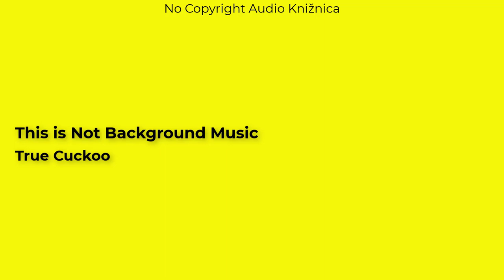True Cuckoo | This is Not Background Music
Non-copyrighted music - Source not required.
You can use this song to monetize your video.